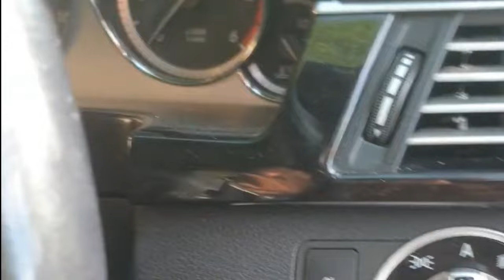Cop Arrests Driver for Refusing to Sit in Police Car During Traffic Stop